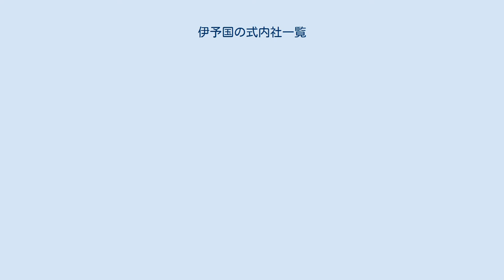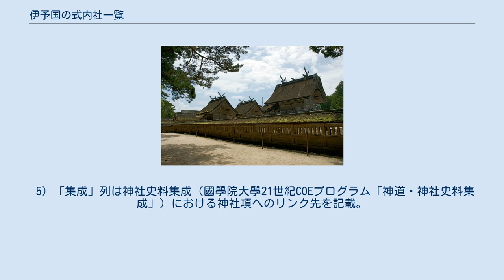伊予国の式内社一覧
伊予国の式内社一覧（いよのくにのしきないしゃいちらん）は、『延喜式』第9巻・第10巻「神名帳上下」（延喜式神名帳）に記載のある神社、いわゆる「式内社」およびその論社のうち、伊予国に分類されている神社の一覧。
ただし大社には異論がある。
 2）格の「名神大」は名神大社を、「大」は式内大社（名神大社除く）を、「小」は式内小社を意味する。
 3）比定社が複数ある場合、最も有力なものを無冠で示し、他の論社には「（論）」を冠した。
 4）本来の式内社とは認めがたいものの、式内社を合祀したなどその後継を主張するもの、その他参考の神社には「（参）」を冠した。
 5）「集成」列は神社史料集成（國學院大學21世紀COEプログラム「神道・神社史料集成」）における神社項へのリンク先を記載。